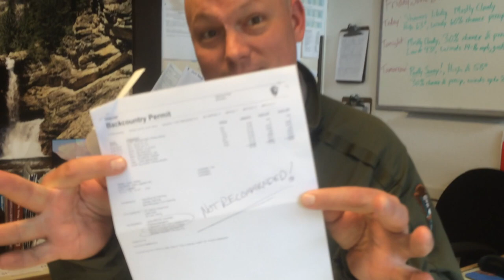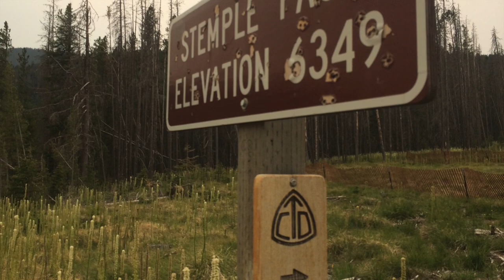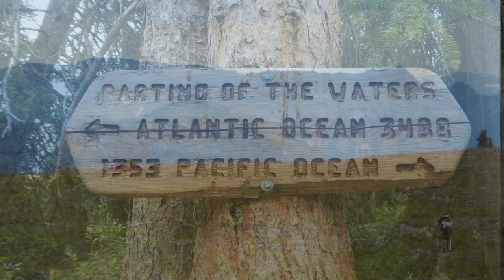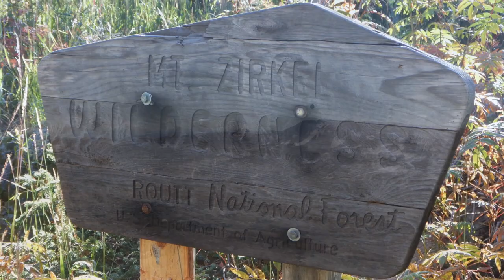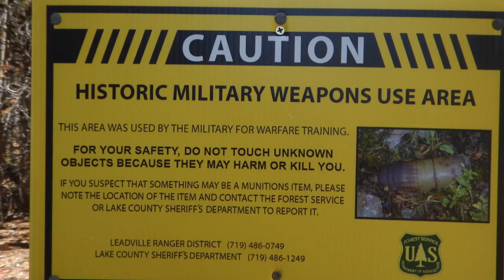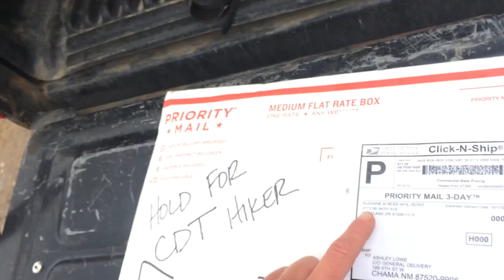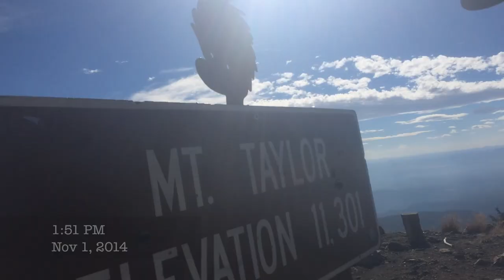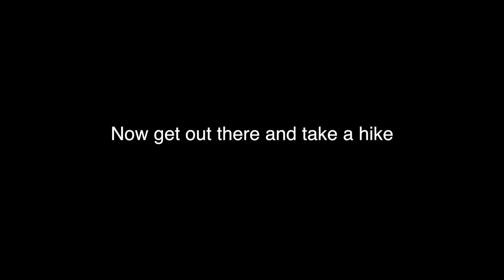Salvage The Day ~ A Southbound Tale on the Continental Divide Trail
A documentary about 4 friends, who meet thru-hiking the Pacific Crest Trail in 2011, attempting a southbound thru-hike of the Continental Divide Trail in the summer of 2014.

Huge thanks to the delicious Big Sur Bars and the tent lab for their Duce of spades, both products amazing!

All rights of music were granted permission by musicians.

Unkle Nancy and the Family Jewels ~ Top of the Hill / Vagabond Tramp

Ben Phan ~ Hold on, Let go / Dead Wrong / Fear is the Teacher